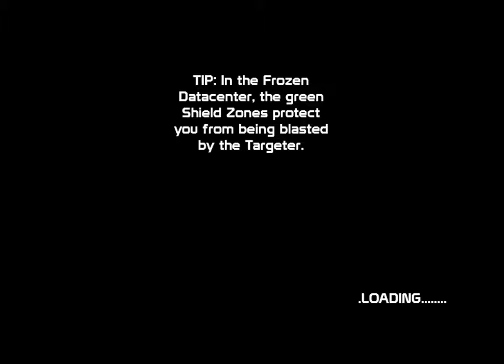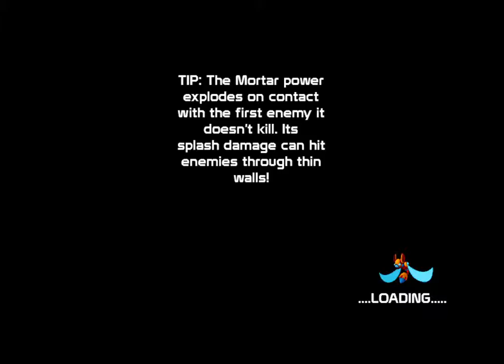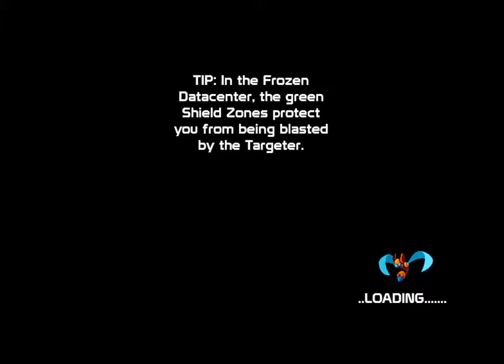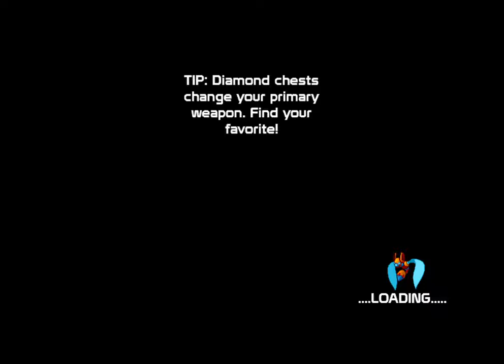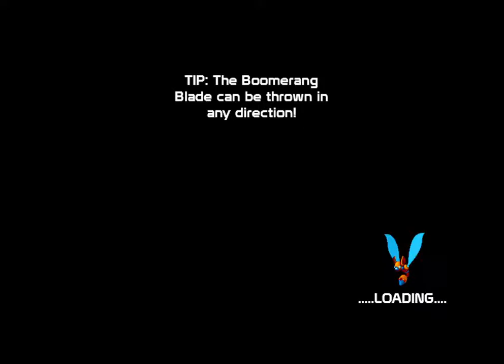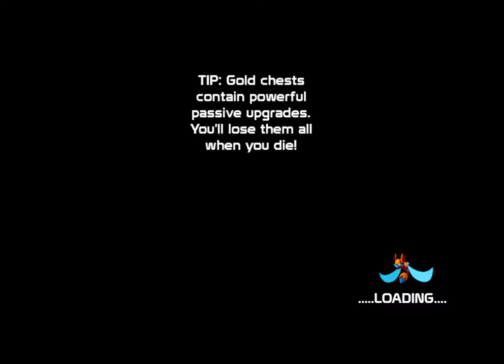A Failed 20XX Defiant Run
Randomly decided to record this run. I'm using the Skulls Marathon (Longer levels), Swarm (Increased enemy spawn), and Destiny (Only one level gate at the end of a level as opposed to choosing between three)